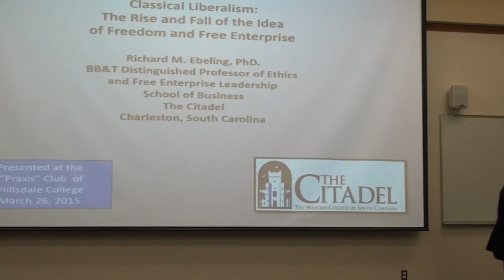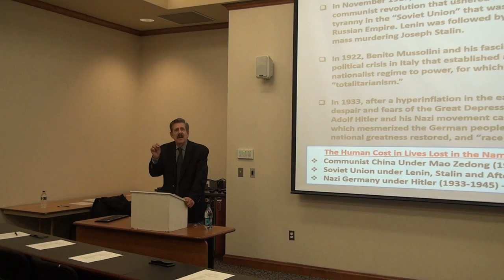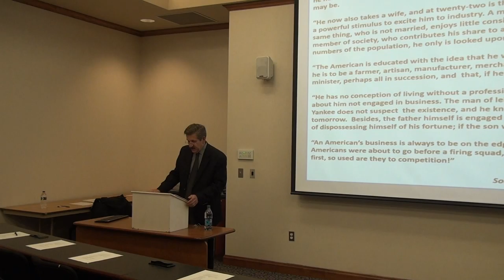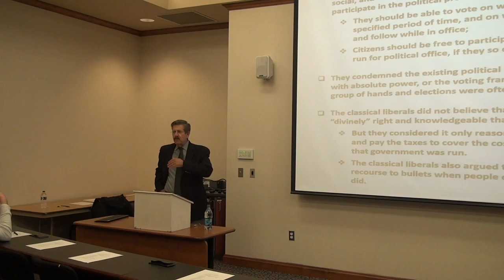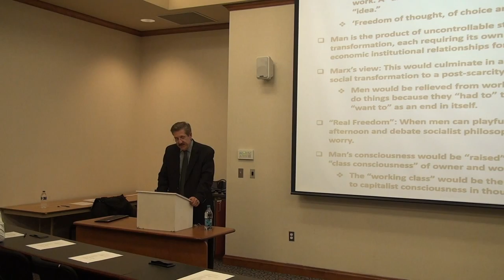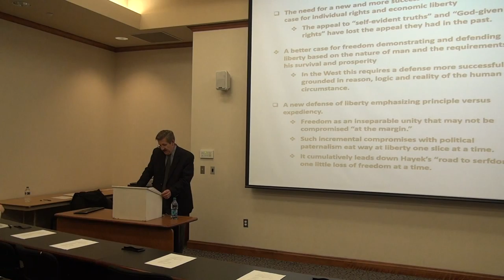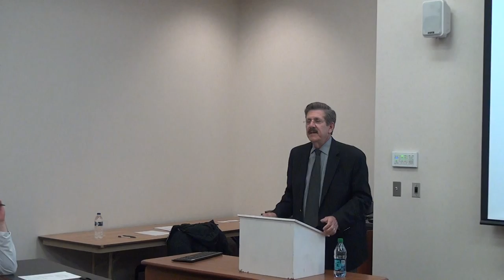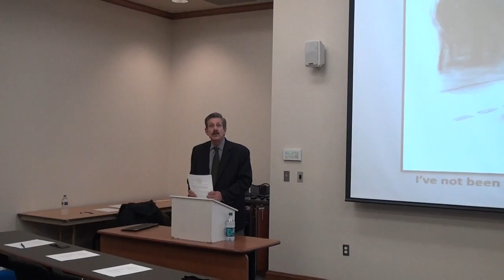PRAXIS Presents: The Rise and Fall of Freedom and Free Enterprise--Dr. Richard Ebeling